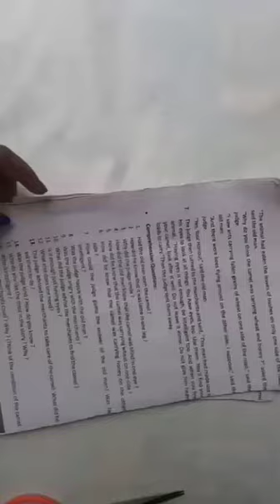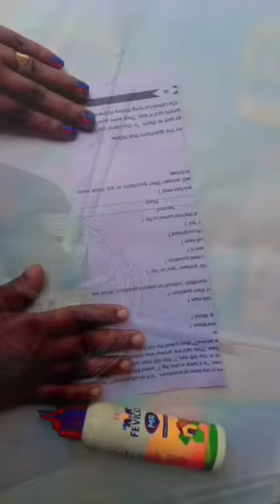Best Out Of Waste Newspaper Crafts।। Paper Pen stand/Peper Pencil Holder